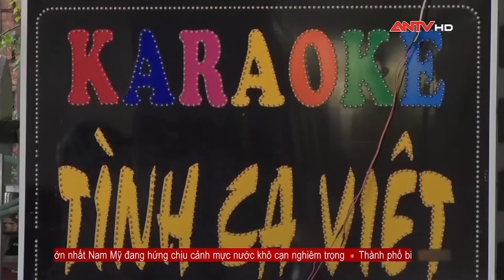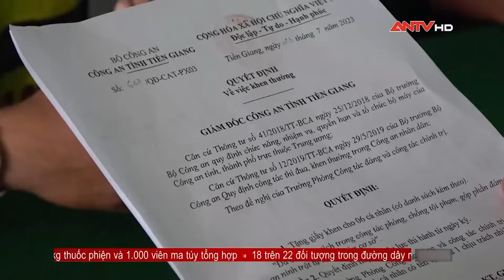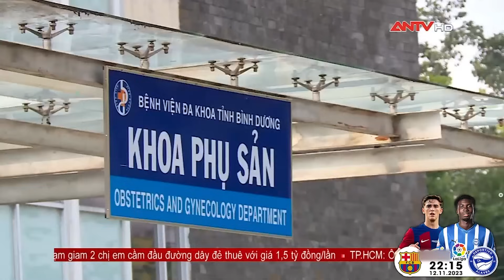Nhật ký an ninh ngày 12/11: Công an TP.HCM đột kích, thu hàng trăm biển số giả của các tiệm khắc dấu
ANTV | Nhật ký an ninh được phát sóng trên ANTV - Truyền hình Công an Nhân dân, tổng hợp hoạt động quốc phòng an ninh nổi bật trong nước và quốc tế, cập nhật tin tức chính trị, xã hội đáng chú ý trong ngày.

Mời quý vị và các bạn xem thêm: Tin tức an ninh trật tự nóng, thời sự Việt Nam mới nhất 24h tối 12/11